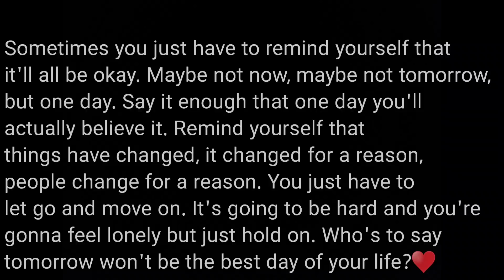Baby Gets Vaccines "Hard Day"| Doctor Visit "Kates Weight"| Creative Dinner At The In Laws|6 Kids